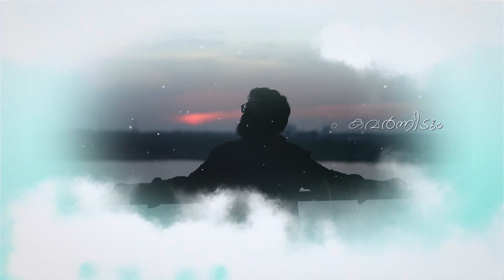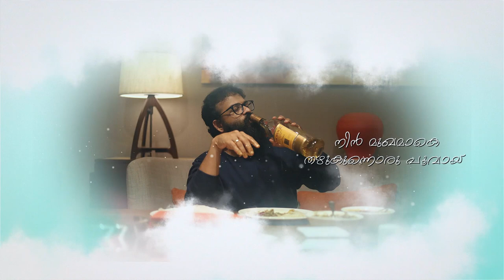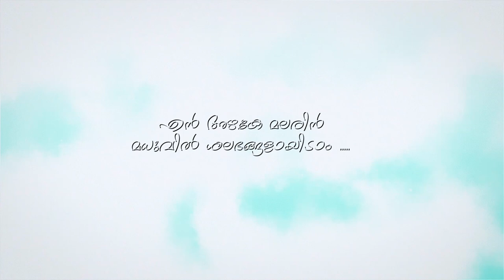Nee Varum Lyric Video | Sunny Movie | Jayasurya | Ranjith Sankar | Sankar Sharma | K S Harisankar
Presenting Nee Varum Lyric Video From Sunny Malayalam Movie  Directed By Ranjith Sankar and Starring Jayausurya

Song Name : Nee Varum
Lyrics : Sandra Madhav
Singer :  K S Harisankar

Guitars - Sandeep
Recording Engineers - Sai Prakash (My Studio,Kochi)
Mixed and Mastered - Harishankar@Mystudio

Written & Directed By : Ranjith Sankar
Producers : Jayasurya & Ranjith Sankar
Banner : Dreams N Beyond
Editing : Shameer Muhammed
Sound Design & Final Mix : Sinoy Joseph
Lyrics : Sandra Madhav
Cinematography : Madhu Neelakandan
Makeup : R V Kiranraj
Costumes : Saritha Jayasurya
Art : Sooraj Kuravilangad
Production Controiller : Sajeev Chandiroor
Associate Director : Anoop Mohan S
Associate DOP : Binu
DI : Rangarays Media
VFX : Foxdot Media
Finance Controller : Vijeesh Ravi
Production Manager : Libin Varghese
PRO : A S Dinesh
Stills : Navin Murali
Designs : Antony Stephen